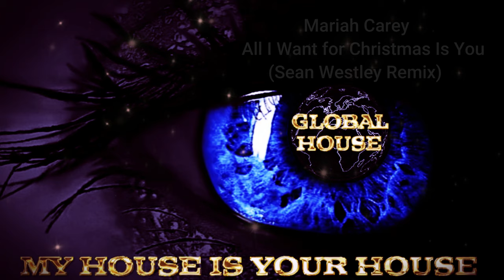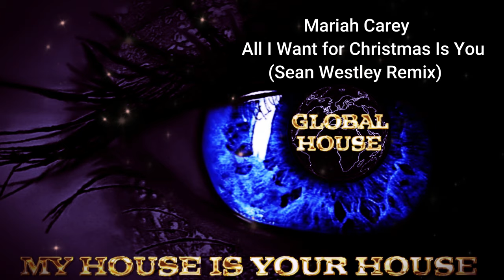Mariah Carey ~ All I Want for Christmas Is You (Sean Westley Remix)~ Global House Select.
© Global House -  House Music Combined With 4K Visuals.
Mariah Carey ~ All I Want for Christmas Is You (Sean Westley Remix)